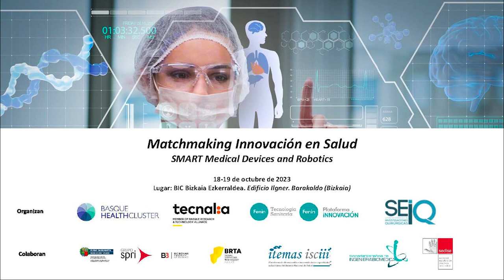Sergio Muñoz / MatchmakingInnovación en Salud